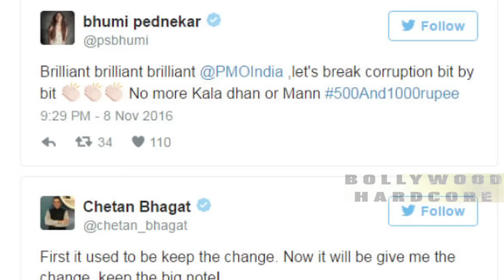500 And 1000 Rupee Notes Banned In India by PM Modi | Bollywood Celebs Comment